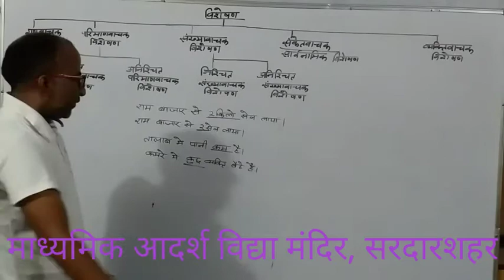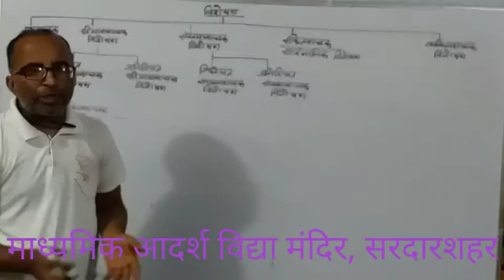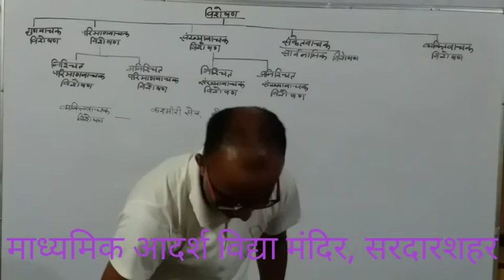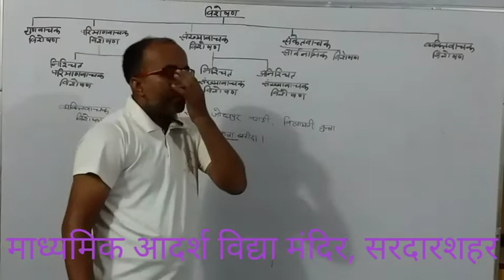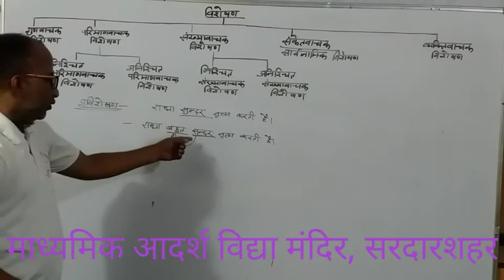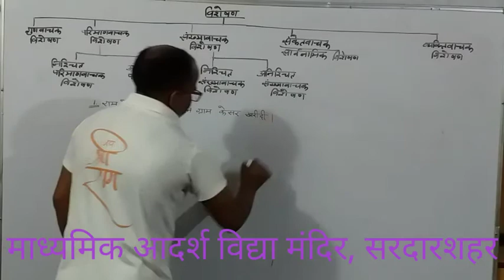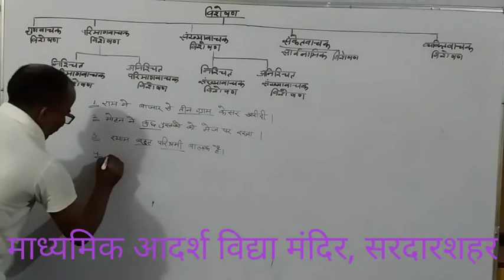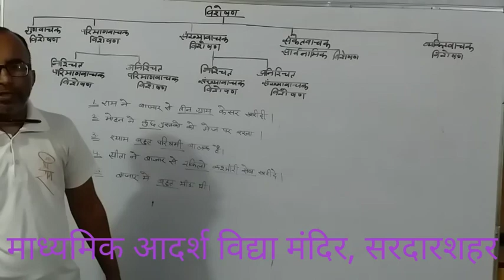कक्षा 10 विषय हिंदी, प्रकरण विशेषण भाग 02